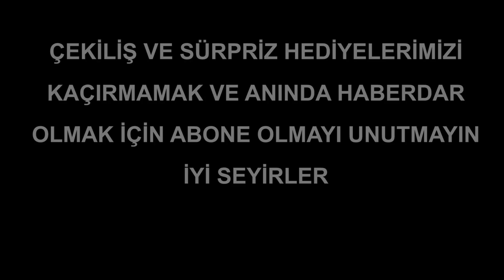Acun Ilıcalı Takımı Kalecisinin İçinden Muslera Çıktı ! ( İnanılmaz Halı Saha Maç Özeti )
Merhaba arkadaşlar yeni videomuz ile karşınızdayız , bu kıran kırana geçen halı saha maçına Acun Ilıcalı 'nın takımının kalecisi yaptığı kurtarışlar ile adeta Muslera ' yı anımsattı.İYİ SEYİRLER